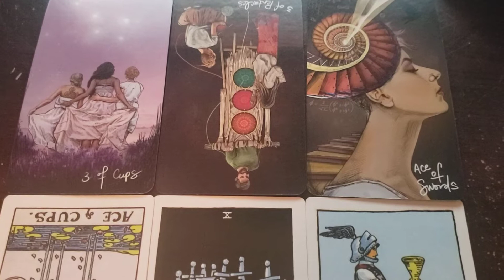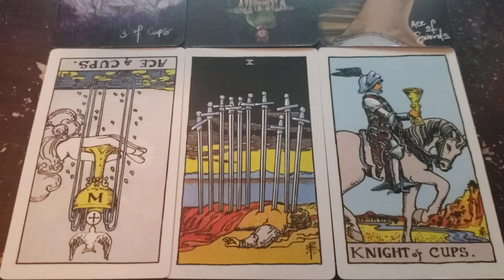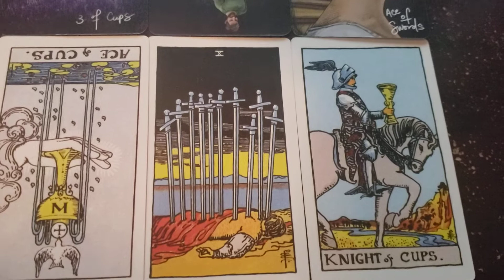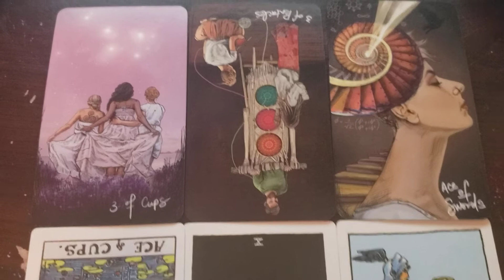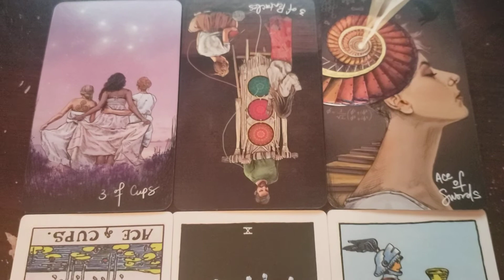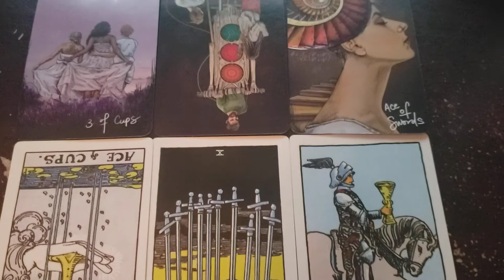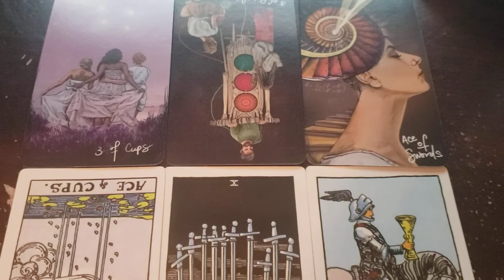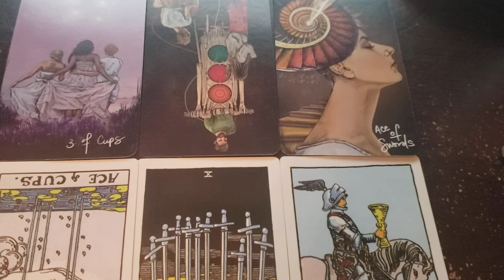Scorpio ♏ You vs. Them | Reaching that AHA Moment 🧿 | 7/26/22